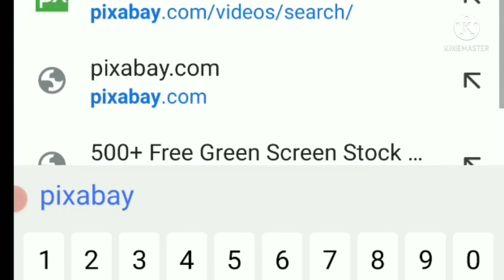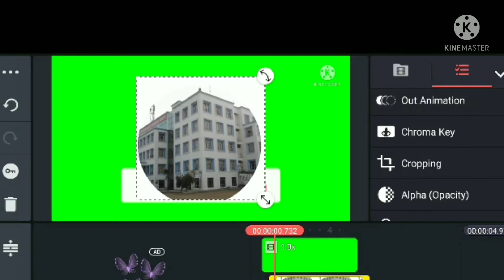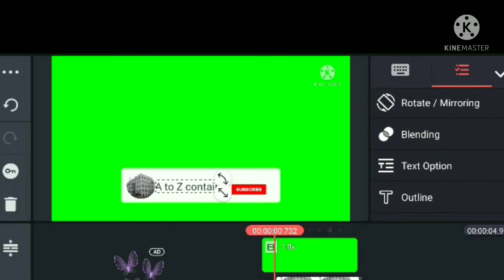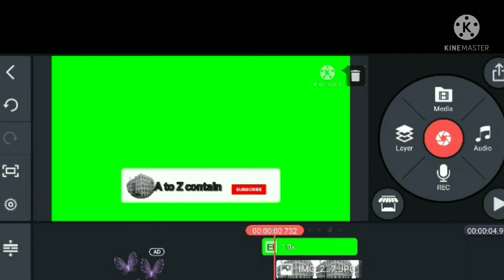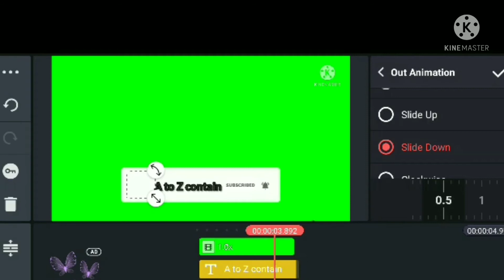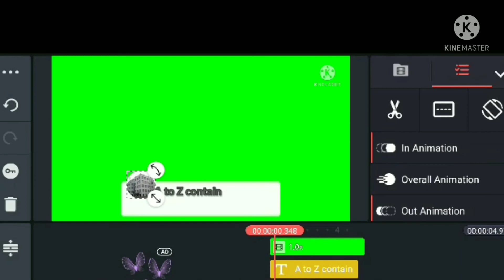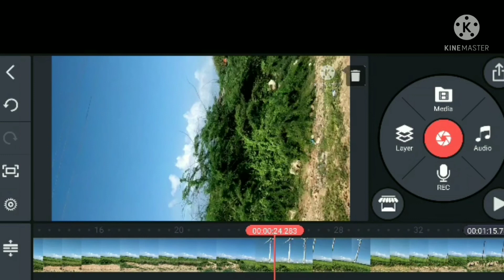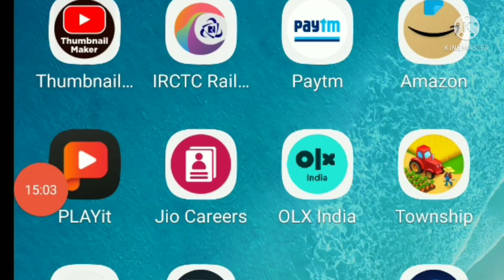How to make SUBSCRIBE bell Button by kine master/ to used animation green screen/in android phone 📱.